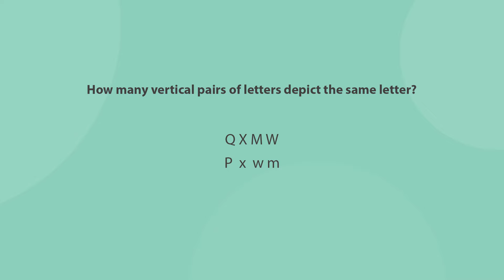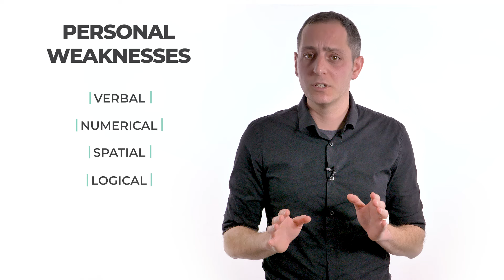Thomas International GIA Test: Tips & Examples [2025]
This video is about the 2025 Thomas International GIA test. In just a few minutes, you'll learn how the test looks like, what are the main challenges and how to conquer them. For more sample questions and tailored practice tests go

In this video, Shlomik will show you:
00:00 - Thomas GIA Test Introduction
00:22 - GIA Test General Information
00:40 - Thomas GIA Sample Questions
01:10 - Test Topics and Practice
01:34 - The Main Difficulties of the GIA
01:40 - The Test Is Super Fast
01:52 - Complex Test Instructions
02:07 - Each Person Has Weaknesses
02:22 - How to Ace the Thomas GIA Test?
03:15 - How to Prepare for the GIA Test?